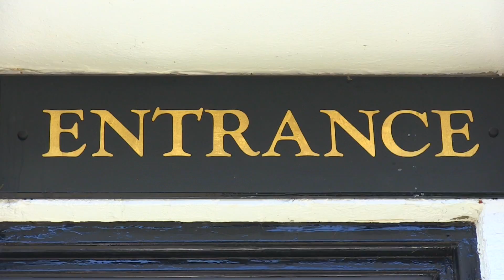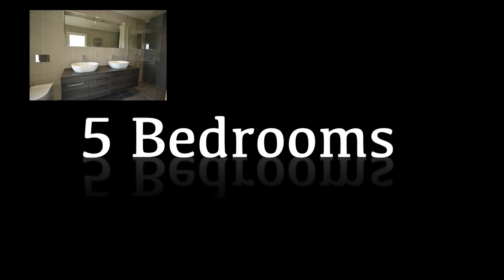Sutton Wood House Test Flight 2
Sutton Wood House, Bighton